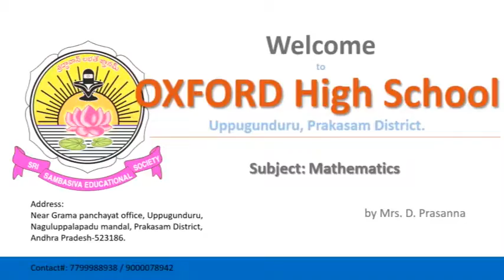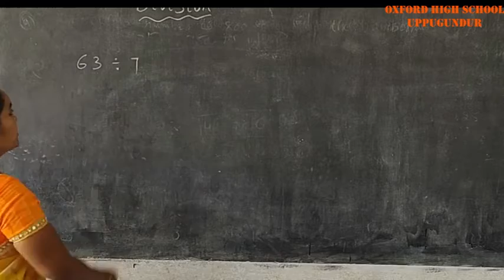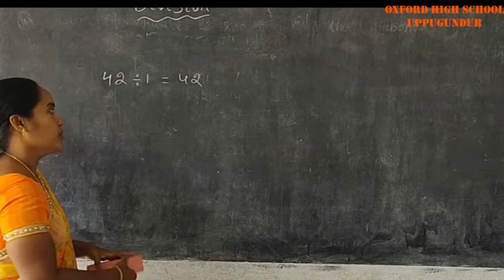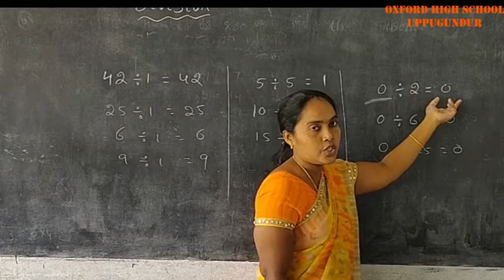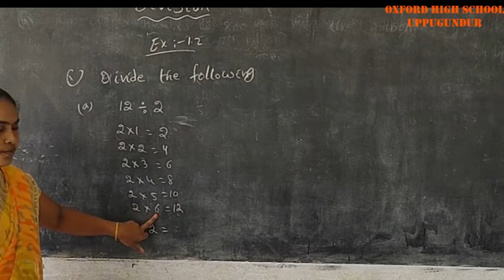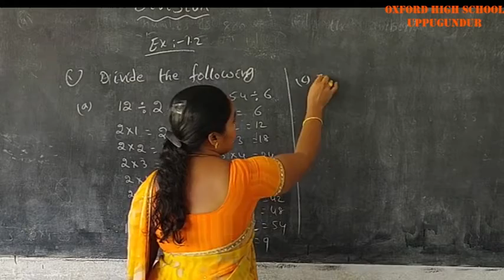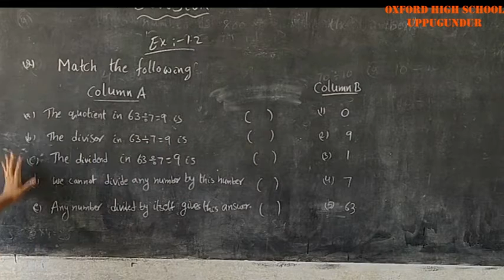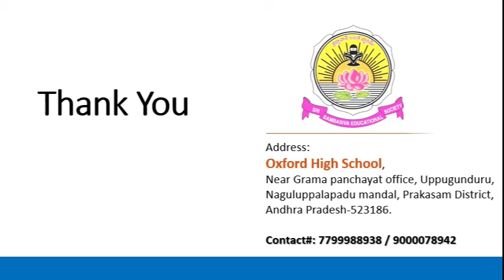Mathematics : Divisions part-3(Oxford High School-Uppugunduru)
Subject: Mathematics
Lesson: Divisions part-3 (3rd Class)
Teacher: Mrs. Prasanna